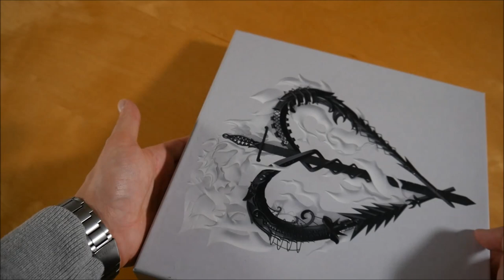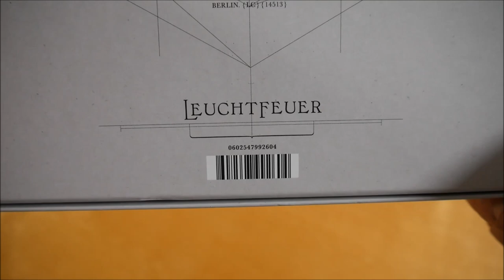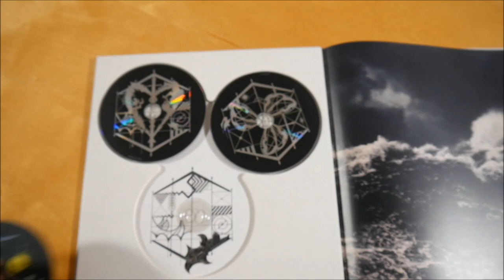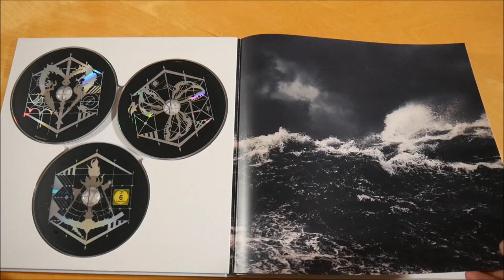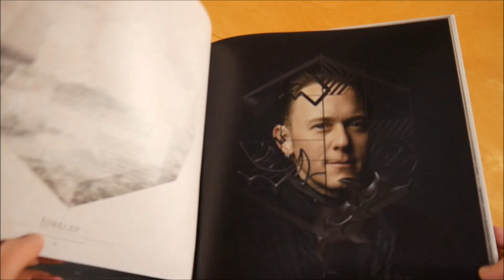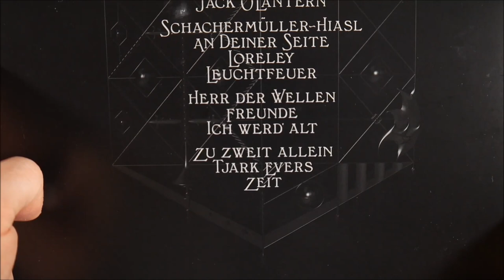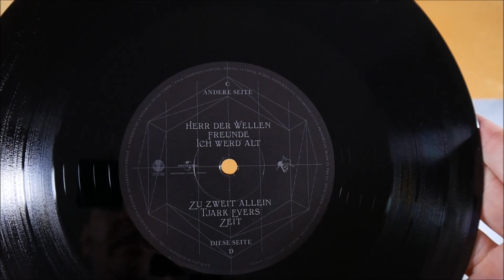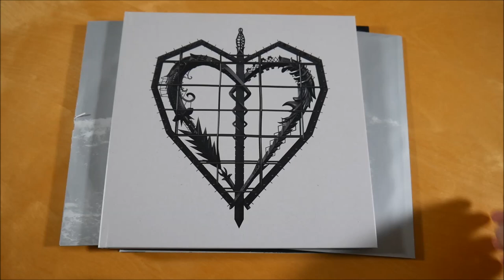Schandmaul - Leuchtfeuer Box Unboxing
In diesem Video zeige ich euch die Leuchtfeuer Box von Schandmaul.
► Hier könnt ihr das Album kaufen:
Weitere Musik von Schandmaul

✘►ALBUM INFOS
Schandmaul - Leuchtfeuer
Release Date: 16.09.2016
Kaufpreis: 49,99 €

Leuchtfeuer Box Inhalt:
- Album CD
- Album Doppel Vinyl (10")
- Bonus CD (Demos)
- DVD
- Earbook
- Poster

Leuchtfeuer Tracklist:
01. Orleans
02. Heute bin ich König
03. Jack O' Lantern
04. Leuchtfeuer
05. Schachermüller-Hiasl
06. An deiner Seite
07. Freunde
08. Ich werd alt
09. Loreley
10. Herr der Wellen
11. Tjark Evers
12. Zu zweit allein (feat. Tarja Turunen)
13. Zeit

Leuchtfeuer Info:
Das Album von Schandmaul erschien am 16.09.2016 über Vertigo/Capitol.